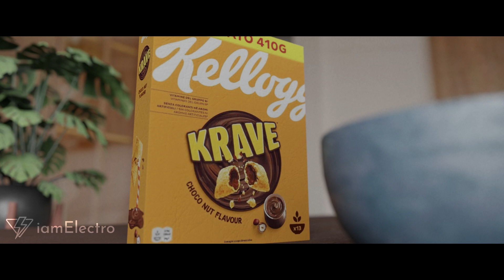Meme Compilation - Best Of 2023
A compilation of memes I made in 2023. I hope you enjoy! Thank you for your support and Merry Christmas! See you in 2024!